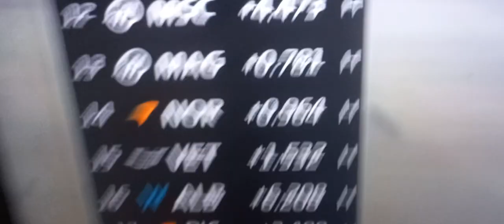BREAKTHROUGH FOR YOUNG NORRIS !!! VETTEL GETS KICKED OUT OF DRS TRAIN !!!